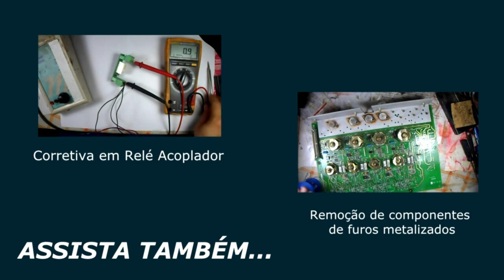(E.G - 124) - Corretiva em Nebulizador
Vídeo-Aula com a corretiva em um nebulizador.
E.G - Eletrônica Geral